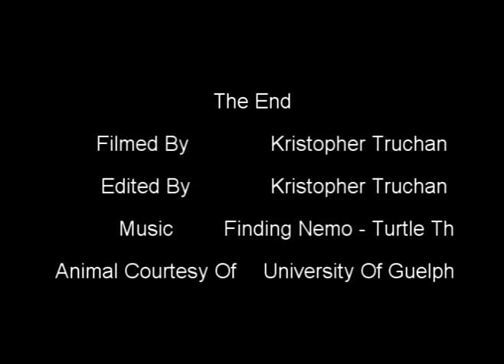University Of Guelph: AquaLab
my Feild ecology class went to the aqualab at the university of guelph and we got to handle the animals
it was so cool